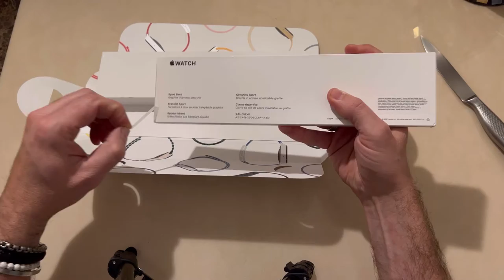Apple Watch 8 Series in Midnight.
My new Apple Watch Series 8 in Midnight, unboxing

Thanks too Music: Sun & Plastic
Musician: Philip E Morris and Music: I'm Sitting Here Wondering